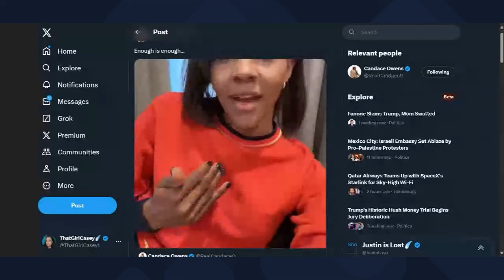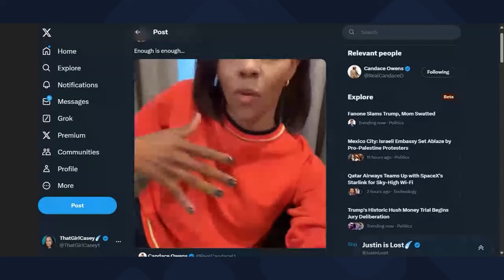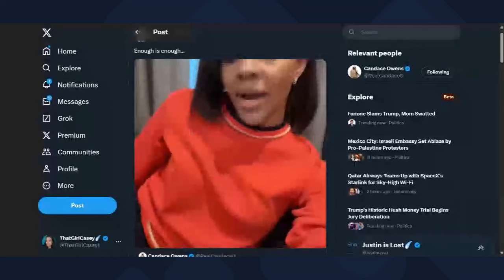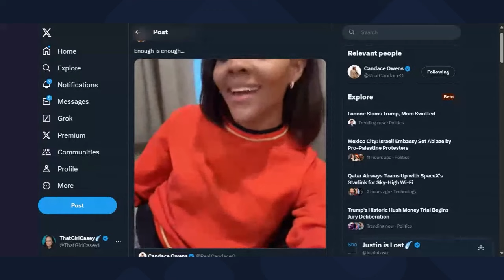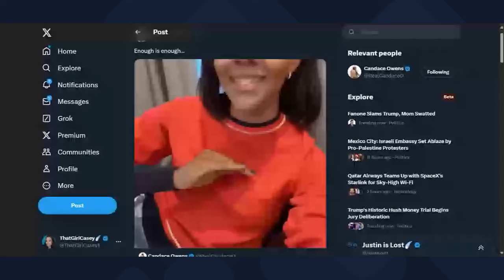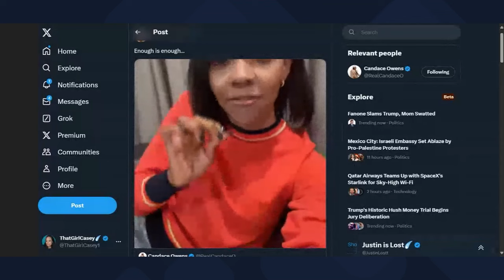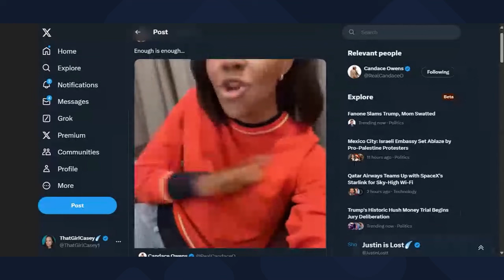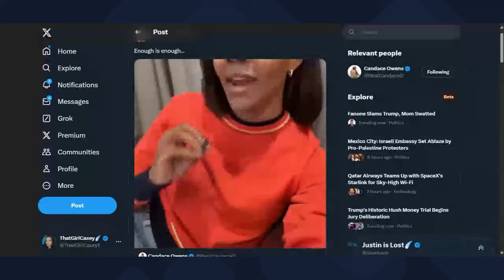BREAKING!!! Candace Owens Goes LIVE and CRAZY in Response to the Daily Wire ATTACKS!!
Candace Owens had enough of the smears from the Daily Wire and Candace Owens went live on Twitter and blew up the tapes. Candace Owens did not hold back on the Daily Wire. Candace Owens also promises more on Candace Owens new show that will come out soon.